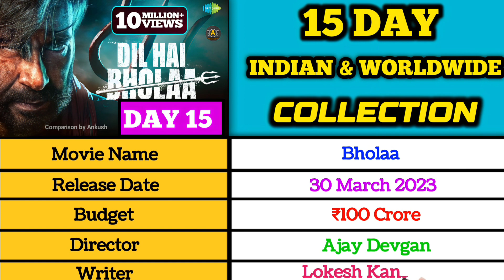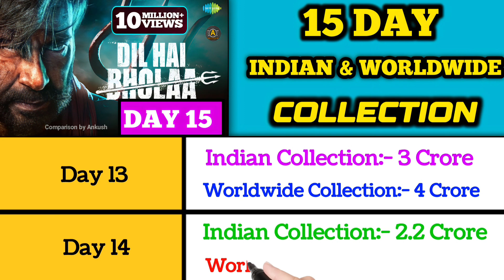Bholaa Box Office Collection || 15 Day Bhola Collection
Bholaa Box Office
Bholaa Box Office Collection Day 15
bhola collection
bhola Movie 15 day collection
bhola box office collection today
bhola box office collection
Bholaa Movie
Ajay Devgan
Bholaa Today Collection
Bholaa 16 Day Collection
Bholaa Trailer
dasara box office collection
bhola collection day 16
bhola day 17 collection
bhola collection day 17

dasara movie box office collection